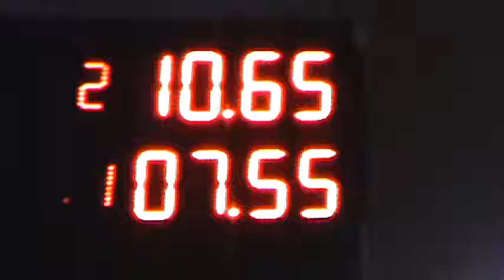Domingo 13 De Marzo 2016 El Canal De Todos